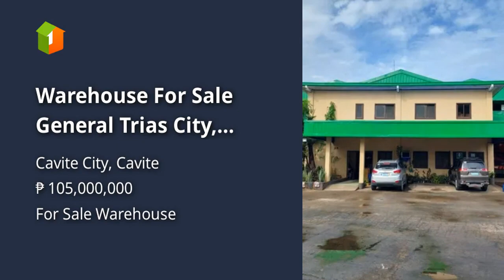Warehouse For Sale General Trias City, Cavite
Commercial & Industrial Properties For Sale in Cavite City, Cavite: Cavite City, Cavite